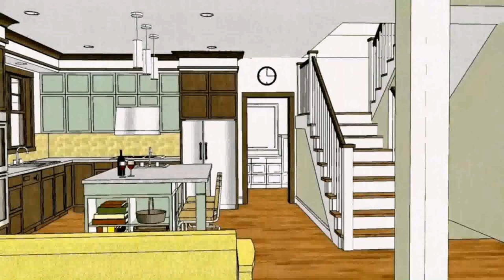Bungalow With Attic House Design In The Philippines - Gif Maker DaddyGif.com (see description)